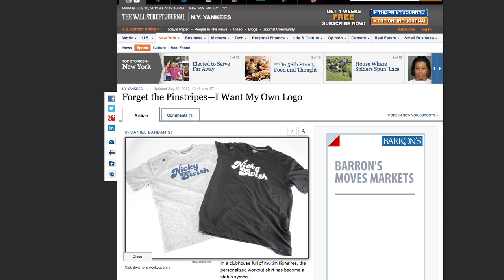Top Sports Stars Crave Personalized Logos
Athletes don't have enough perks. fame and fortune  are ok...but now the latest.. personalized logos. They're sported by Yankees Nick Swisher, Derek Jeter and Robinson Cano. But Len Berman says unlike the NBA these are very much "private" affairs.